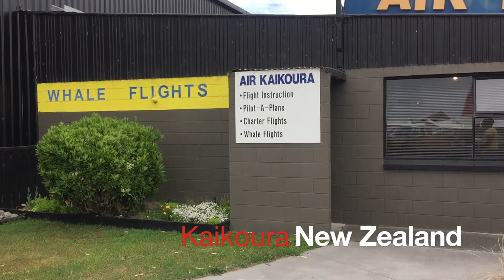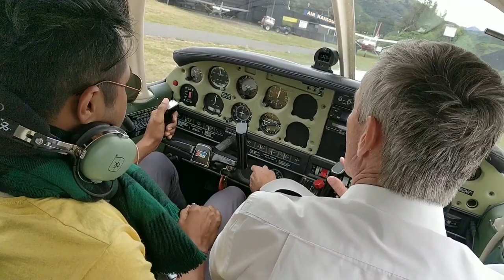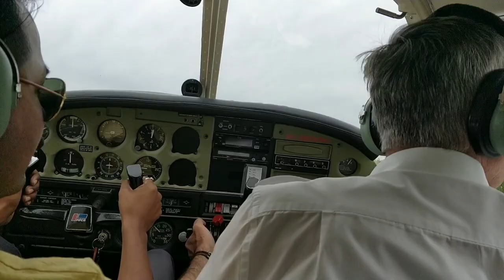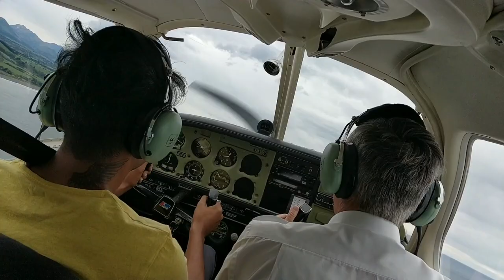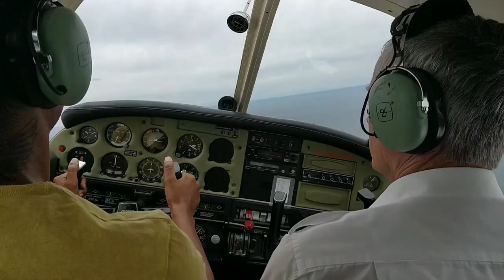Fly a Plane in New Zealand : Boywithbucketlist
Fear Is Temporary!

We are living with our temporary fears and humans are made such a way that if we start living with some feelings for a longer time
then we become used to it and we start believing that this is permanent.

Now contrary to the ​above statement, humans are also made to survive so if you ever find yourself in a situation where there is no other way then to move​ e forward then the ​human will make a bridge to the moon also.

So base line here is, Fear is temporary and i also experienced then same during my on-going road trip in Newzeland. I am scared of heights and specially planes (had a emergncy landing of my flight few years back and I survived somehow) but this was the chance to FLY A PLANE.

Holy Sh*t, In India the same thing was costing 2 year course and 6-8 lac rupees but here it was in peanuts. This was a single engine plane named ”Piper PA-28 Cherokee”. It is used for flight trainings so we found one of this training school which also provides you “Pilot a Plane” experience.

I thought of shaking my fear and this video will show you, what I did.

After taking 3 sessions, I was finally came out of my Temporary fear feeling and now I am planning to do a 3 month course to fly a plane and become a certified pilot.

WRITE WHAT IS YOUR TEMPORARY FEAR IN THE COMMENT BOX AND LETS START CONQUERING IT...